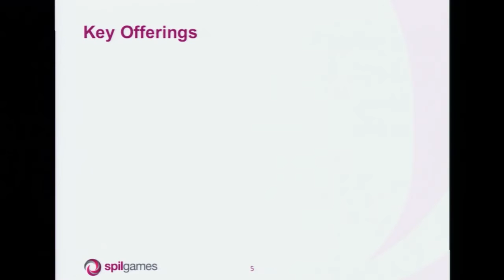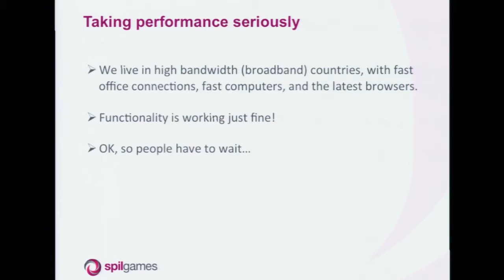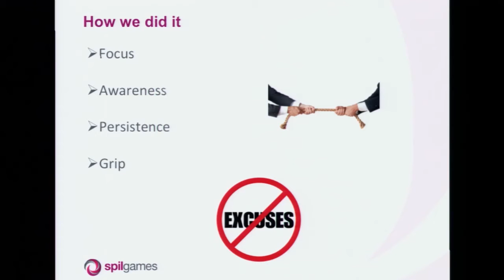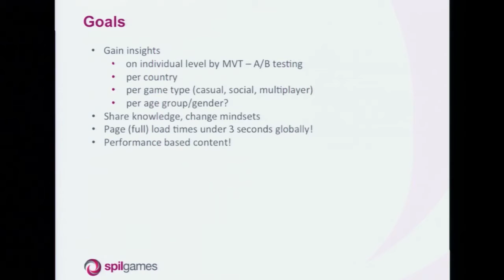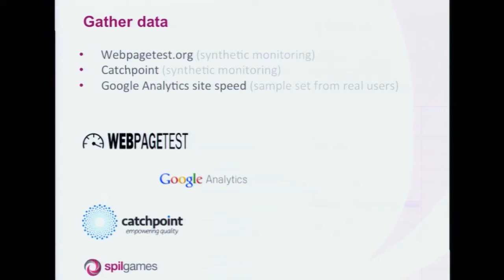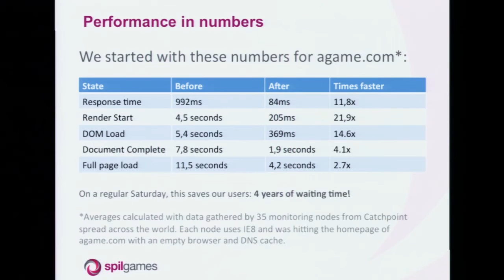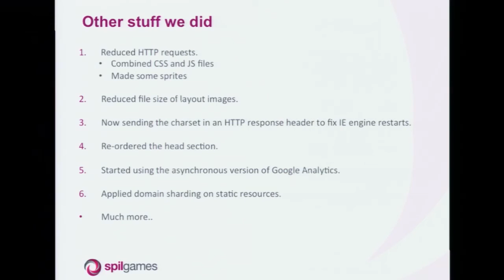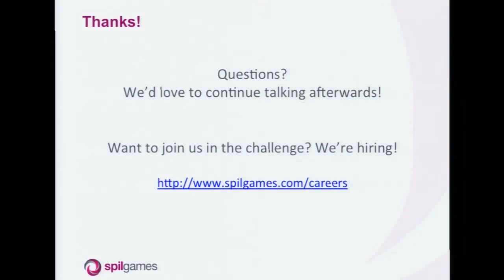Velocity Europe, Ivo Teel & Laurens van Hees "Taking on the Performance Challenge"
Performance has always been something we at SPIL within Technology had thoughts about, but never really had full focus on. Within Development, the main focus has always been delivering features that the business requires from us; performance was never a mindset that we had during the creation of these features. As we have a global audience of 130 million unique visitors visiting our portals daily, we came to the conclusion that we needed to have more focus in the field of performance. We could get so much more out of our current users, by increasing their browsing experience not only from well connected broadband countries but also from countries that have more scattered performance.

We'll share with you what we had to do to get Performance on the map, challenges we faced, what we've been able to achieve so far and the lessons we've learned up until this point. Performance is now fully on our radar and we still have many things we can and will improve.